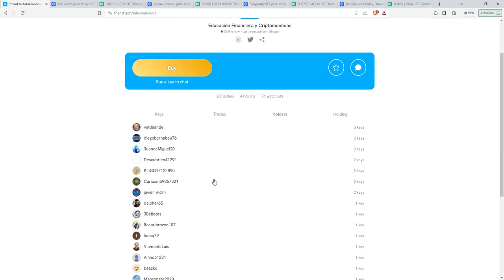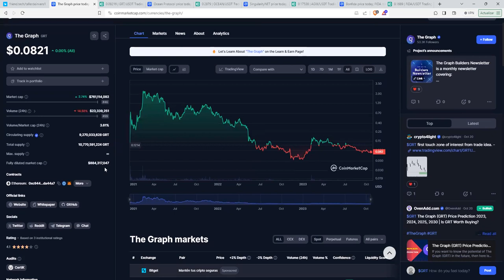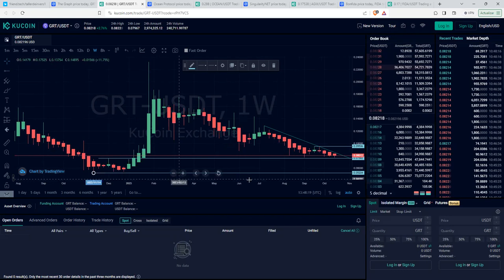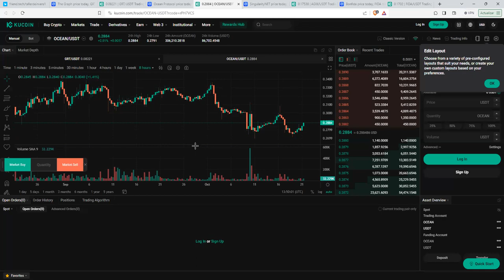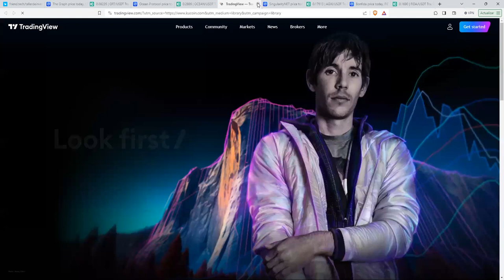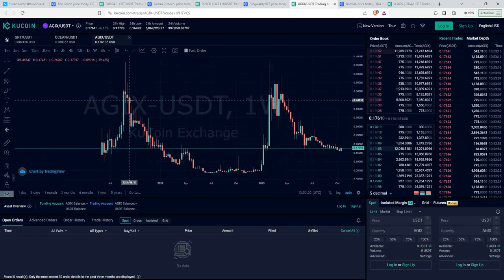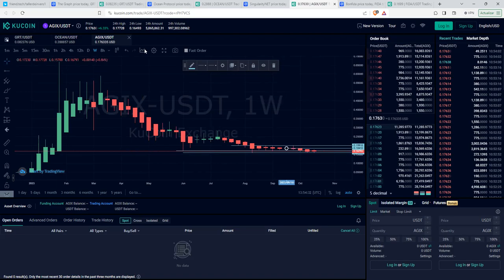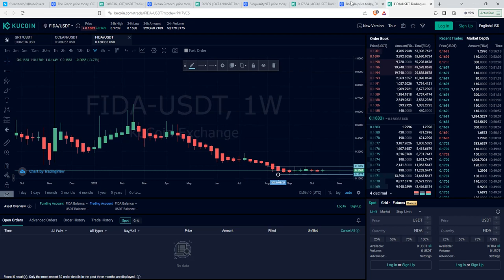Analizamos 3 tokens de inteligenciaartificial para aprovechar el bullmarket